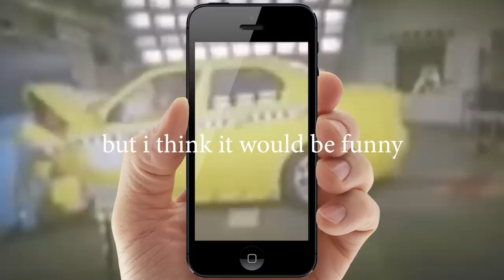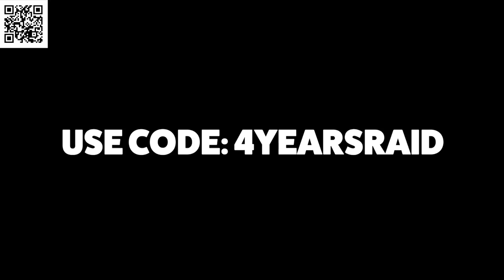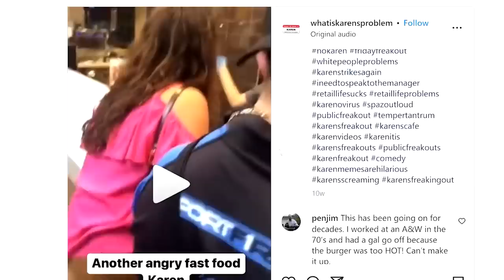Tragic News...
Install Raid for Free  Mobile and PC:
and get a special starter pack with an epic champion Kellan the Shrike